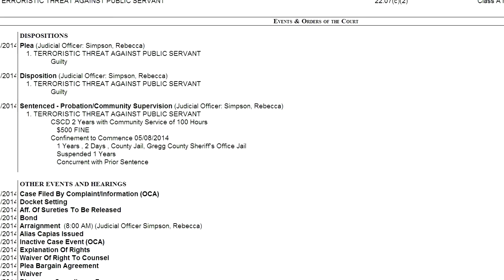8 20 officer involved shooting pkg 2